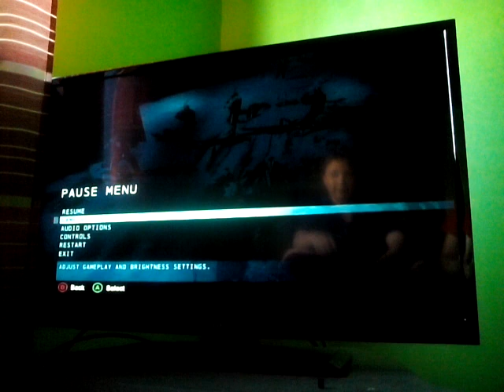Batman Arkham Origins _walkthrough (10) lacey